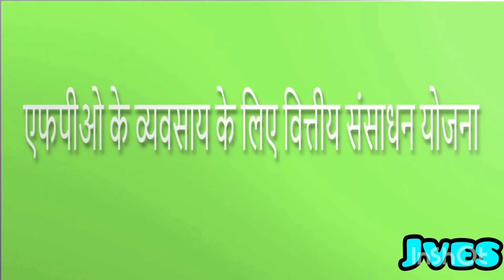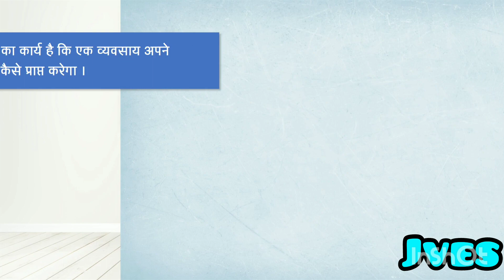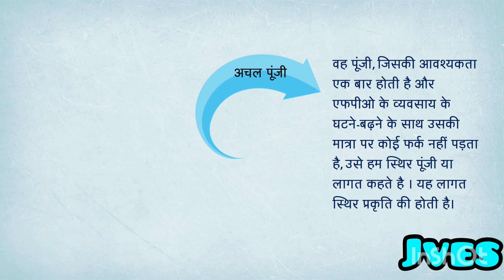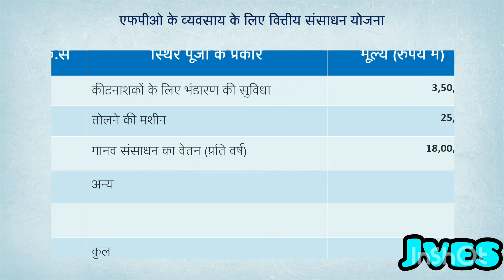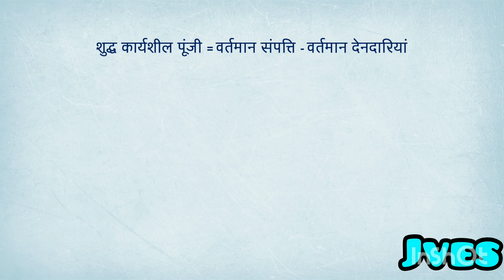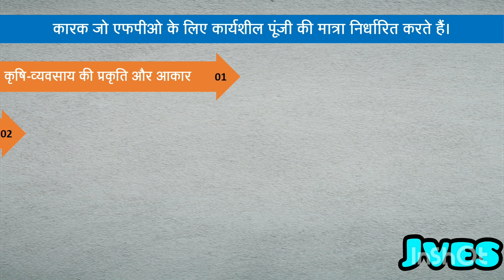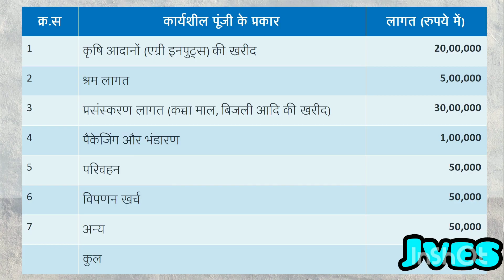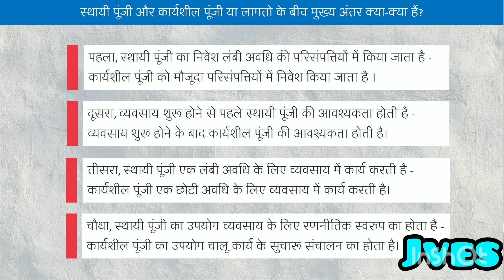Financial Resource Plan for FPO Business, FPO के व्यवसाय के लिए वित्तीय संसाधन योजना